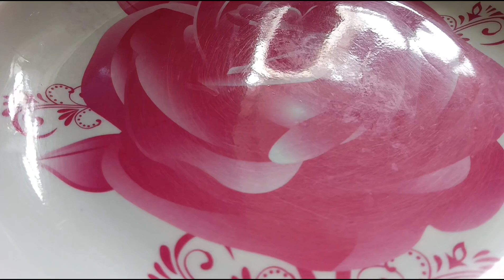বন্ধাকবি আৰু কেপচিকামৰ ভাজি (cabage and capcicum recipe)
বন্ধাকবি আৰু কেপচিকামৰ ভাজি (cabage and capcicum recipe) healthy recipe...
//plz try it //yummy recipe//😋😋